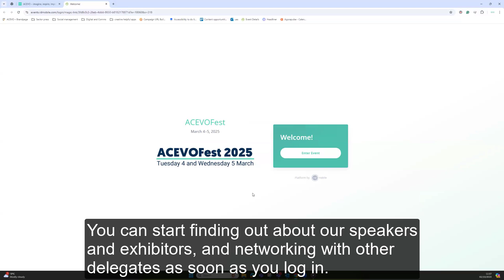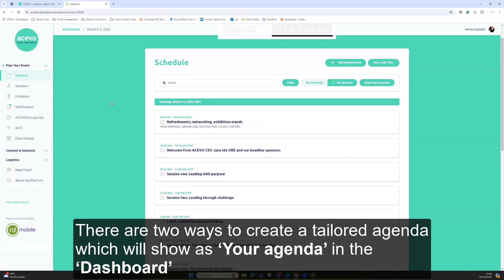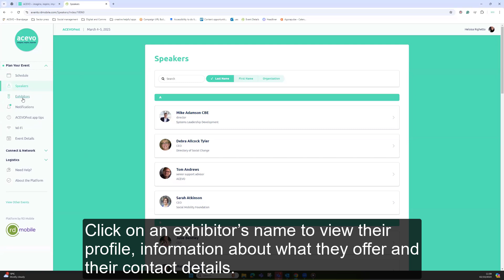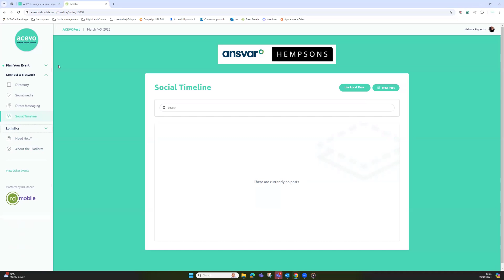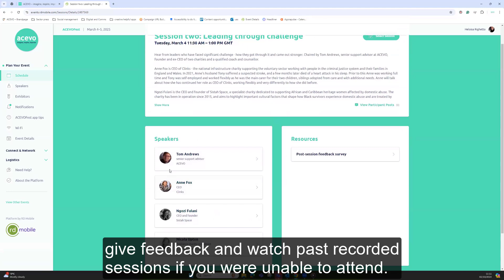ACEVOFest 2025 - How to use the platform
ACEVOFest 2025